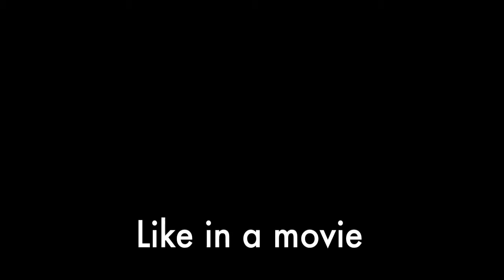Like in a movie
Unexpected romantic encounter to mock dramatic movie scenes : )

Inspired from "The Palmashow", french humorists who were also probably inspired from some other guys ; )